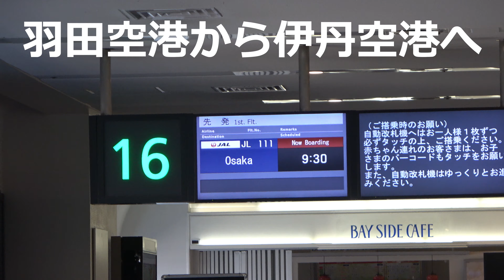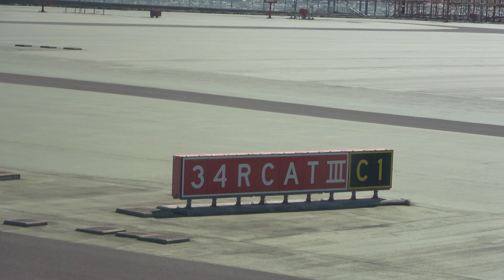羽田空港 強風のためC滑走路34Rへ変更しTAKE OFF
強風のため離陸許可下りず、しばらくD滑走路で待機。許可でるとC滑走路へ前機から一斉にC滑走路34Rへ移動しすぐさまtakeoff！いつもとは違う光景が撮影できてよかったです。

◎【羽田新飛行ルート】離陸後は蒲田から北西に飛行し長崎へ　東京上空を全力で撮影してみた

♯離陸　♯フライト　♯take world